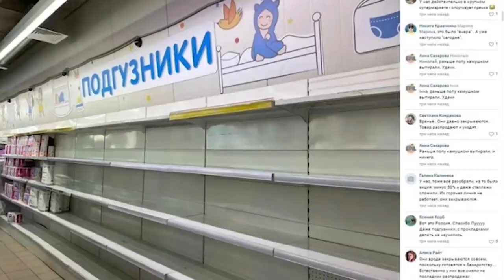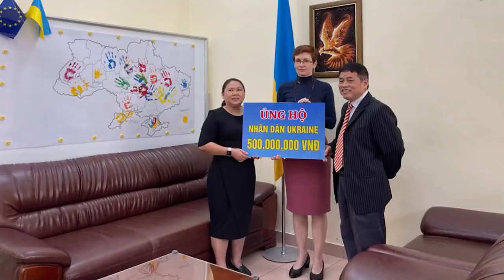Hết đường - Siêu thị Nga náo loạn vì bị trừng phạt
Hết đường và hành – Siêu thị Nga náo loạn vì bị trừng phạt!                                                                                                                         Trung Khoa từ Berlin, CHLB Đức.